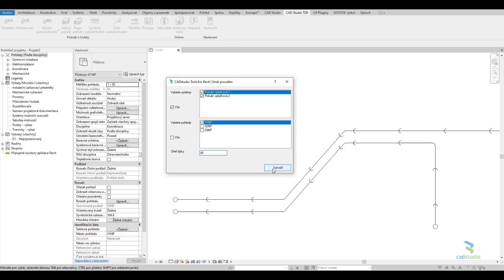Holixa T4R - Směr potrubí a trubek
Funkce z nadstavby Holixa T4R automaticky doplní značky směru svislých trubek a potrubí v půdorysu projektu.

Více informací o aplikaci Holixa T4R od společnosti Arkance Systems získáte produktové stránce: